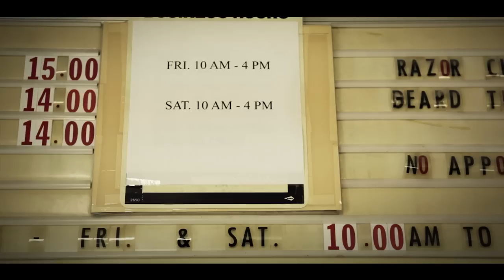Romy, the Barber